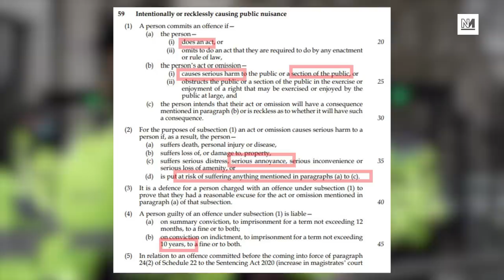Women Protest Police Brutality in Westminster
After a vigil for Sarah Everard was violently shut down by police, protestors came to Westminster to grieve and to resist overreaching police power. Rivkah Brown reports.